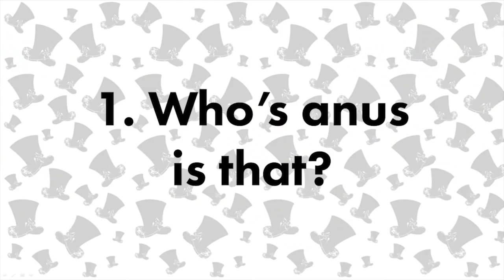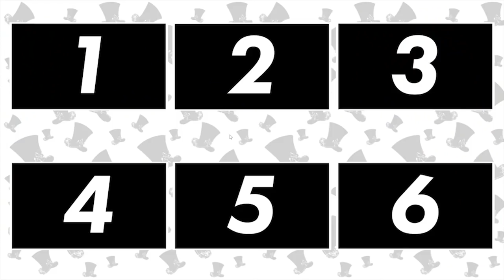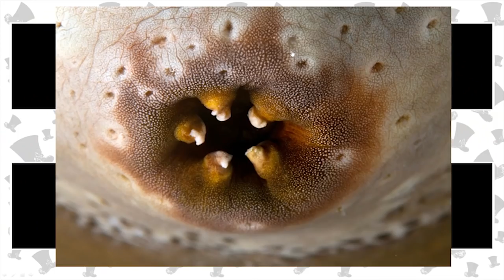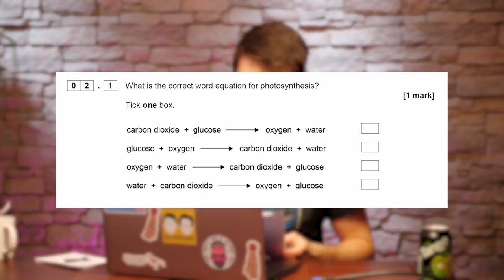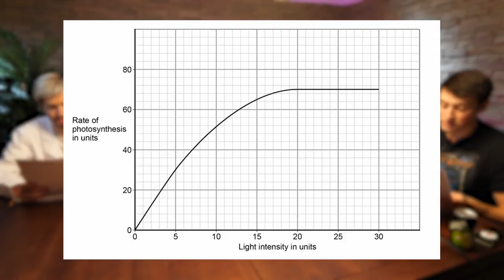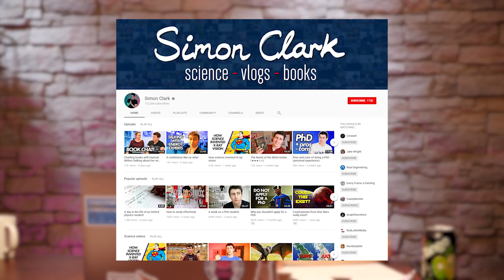Science Game Show!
● Post Us Stuff:
13 Queen Square
Bristol
BS1 4NT